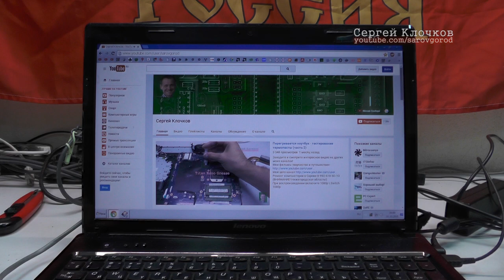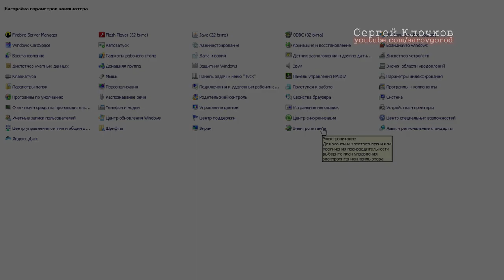Тормозит ноутбук - всё исправно